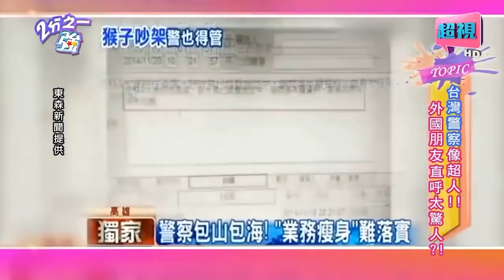出車禍陪去醫院？老外揭台美警察6點差異！讚：台灣警察像朋友！安祖 法比歐︱ EP200 20150528 完整版︱2分之一強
來賓：高山峰、曲艾玲、何嘉文
外國型男：馬克、愷杰、賈斯汀、安祖、伊凡、法比歐、夢多
電視首播：20150528

2分之一型男化身各國警察，帥氣走秀出場！台灣警察親切又和善，外國朋友驚呼不可能？！安卓在台灣超速被開單，警察還跟他說"不好意思"？！法比歐覺得台灣太安全，所以警察體力弱？！愷杰自爆曾被台灣警察取締噪音，但在紐西蘭，警察竟要到場三次才能開罰？！在賈斯汀的家鄉，警察連跑下山的熊都要管？！夢多更說日本警察的特殊服務，竟是可以幫忙借錢？！究竟型男們看台灣警察，有哪些地方跟外國不一樣？每個國家的警察碰到相同的事，會怎麼處理？